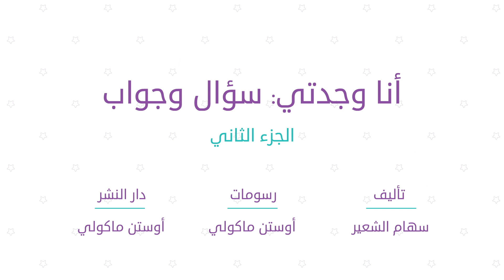أنا وجدتي سؤال وجواب الجزء الثاني | قصص مدرسة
الجدة والحفيد يتساءلان حول من يكون الحيوان الذي يقومون بوصفه وتعداد سماته، فهل ستتمكنون من معرفتها جميعاً؟ الجزء الثاني من أنا وجدتي